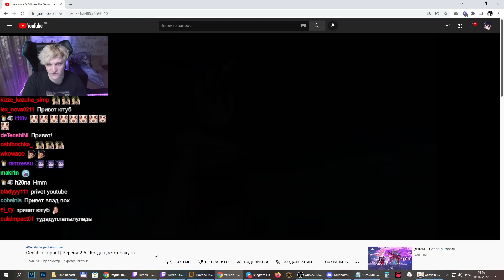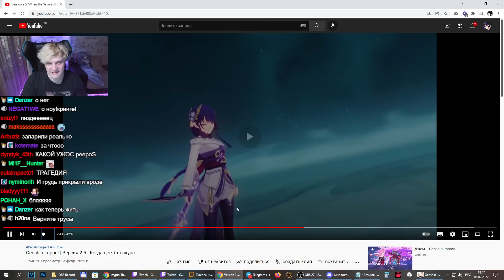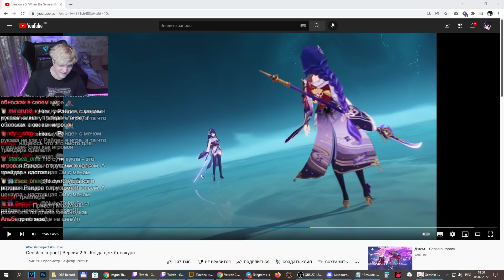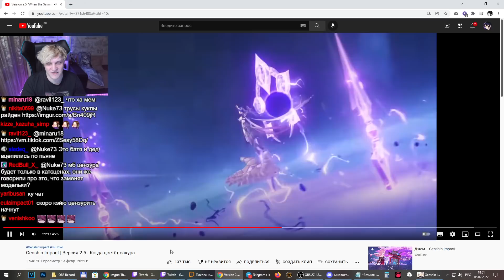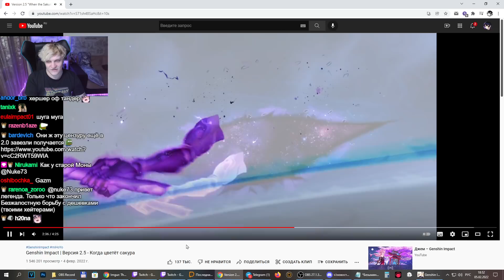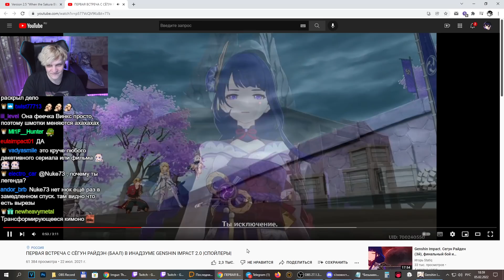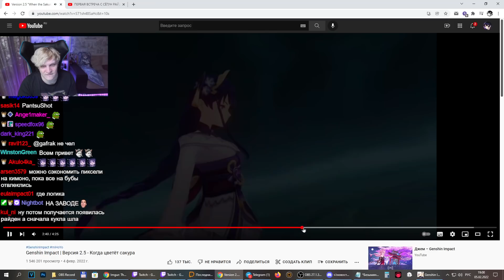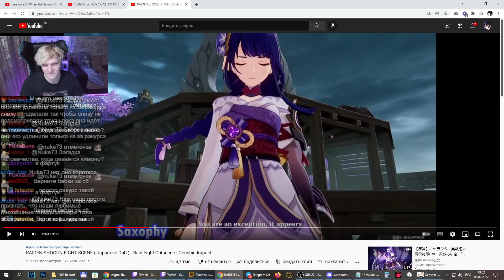НЕРФ ОДЕЖДЫ РАЙДЕН В ГЕНШИН ИМПАКТ